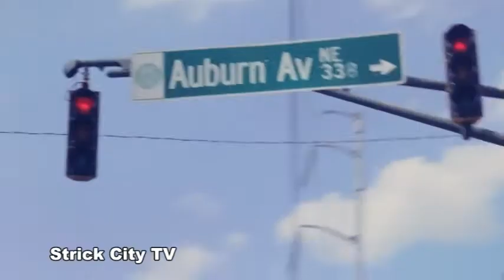Strick City TV Episode 4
Strick City TV airs on ACN Channel 80 on Charter Cable all over Alabama